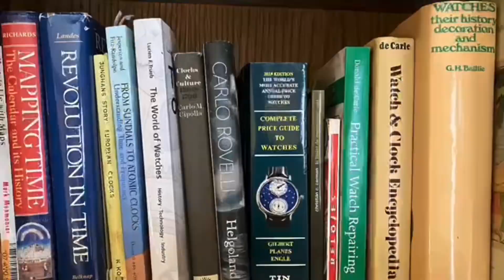Jans of London Perpetual Calendar [ wrong dates !!! ]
Calendario Perpetuo Jans of London con fechas equivocadas.

BLOGS